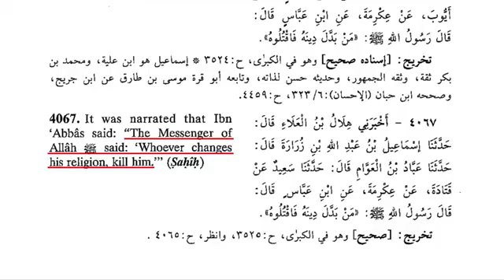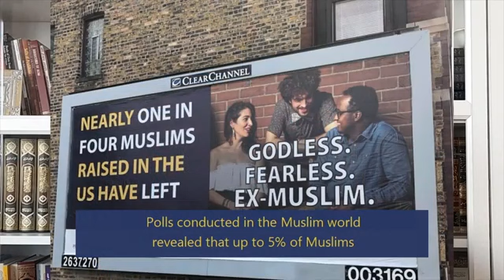Ali Dawah Wants MILLIONS of Ex-Muslims MURDERED (to Save Islam from Atheism) - David Wood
Muslim YouTuber Ali Dawah openly promotes capital punishment for apostates in Muslim countries, and Muhammad ordered his followers to execute people for leaving Islam.
However, statistics show that there are millions of ex-Muslims (especially "closet atheists") living in Muslim countries. This means that Ali Dawah and Muhammad are calling for the public beheading of millions of apostates in order to rescue Islam from atheism.
Oddly enough, the YouTube Trust and Safety Team defends the demands for violence. David Wood discusses the issue.